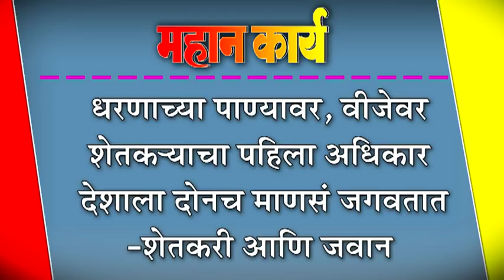धरणाच्या पाण्यावर, वीजेवर शेतक-याचा पहिला अधिकार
धरणाच्या पाण्यावर, वीजेवर शेतक-याचा पहिला अधिकार : देशाला दोनच माणसं जगवतात-शेतकरी आणि जवान